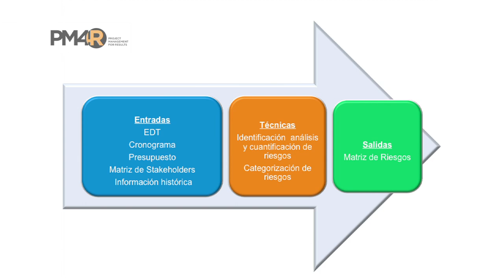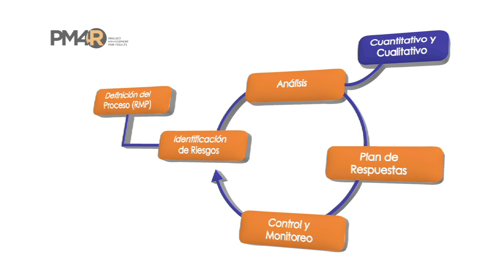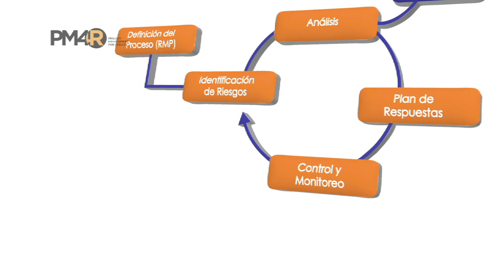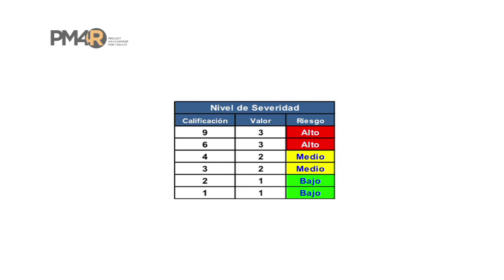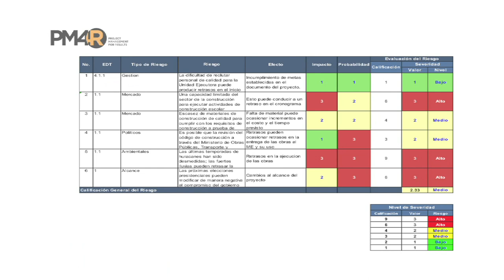Matriz de Riesgos